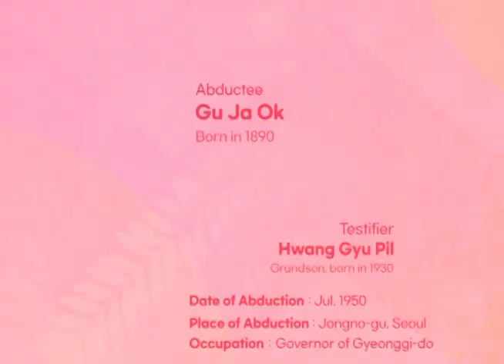My grandfather, a former governor of Gyeonggi Province, died in the mountains while being aducted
UNFINISHED KOREAN WAR/[THE MOMENT of BEING KIDNAPPED by NORTH KOREA]
Gu, Ja Ok
Born in 1890
Date of Abduction Jul. 1950
Place of Abduction Jongno-gu, Seoul
Occupation Governor of Gyeonggi-do
Testifier Hwang Gyu Pil, Grandson Born in 1930

Q. What did your grandfather do at the time of abduction?
My grandfather on my mother’s side was a governor of Gyeonggi Province. As the military government took power after Korea was liberated, an American soldier who was capable of performing administrative duties was appointed the governor of Gyeonggi Province. But later on, when it was decided to hand the position over to a Korean, it was my grandfather who was designated as governor. The reason was the Gyeonggi Province Governor from the US armed forces appointed by the military government was a friend of my grandfather since their time in the US together. And since the former governor was a foreigner, he needed translation or interpretation, such as for speeches, for his carrying out the role as a governor, and that support was provided by my grandfather. As the military government ended, the former governor recommended my grandfather as the next Gyeonggi Province governor. With this new role, my grandfather stepped down from the head of general affairs for YMCA Korea.

Q. How was your grandfather abducted?
We lived in Hoehyeon-dong during the war. As the war broke out, my grandfather took his children in his official vehicle and drove to the Han River to evacuate, but the car was stopped there by military police. He told my grandfather that someone like him, a governor of Gyeonggi Province, should not take refuge, and told him to go back home. He was not allowed to cross the river, so my grandfather had to go back. There were rumors later on that the military police officer was a communist, that he was ordered to stop my grandfather from fleeing, and that he was shot to death, but none of these stories are certain. So, my grandfather went up to the Han River and returned home. Back then, anyone who lived in Heohyeon-dong, even the merchants in the market, knew that the house on the top of the hill belonged to the governor of Gyeonggi Province. And in that short while my grandfather was not at home, people who lived in the market broke into my grandfather’s house and took all the furniture and belongings, saying that the world has changed. They took everything from clothes to household goods. The house was a sheer mess. My grandfather could not live there anymore, so he came to Nuha-dong where my family lived back then. There were more than ten family members, in that small house. And that is where my grandfather got abducted. I cannot remember the exact date, but he was with us for about two to three weeks. And in broad daylight, a couple of Jeep drove by Political Security Department (PSD) officers came to our house and took my grandfather away. I was home that day. I was a student at Yonsei University. The PSD officers suddenly kicked the main gate and rattled it hard, shouting at us to open it. As I opened the gate, six to seven armed men ran into the house and yelled for my grandfather. Hearing this, my grandfather came out of the opposite room and told them that he is Gu, Ja-ok. With that, he was put in a Jeep truck and was taken away, without even handcuffing him.

Q. Did you hear anything of him after the abduction?
What I heard after a long while was that my grandfather was taken away in a truck, but since trucks were easily targeted by air bombings in North Korea, the abductees were taken into the mountains. My grandfather was a little uncomfortable in his legs. It was like that before the war, and I heard he suffered a lot climbing the mountains because he could not walk properly. In the end, he passed away in the mountains out of fatigue and was buried in the mountain by other abductees.

Q. Where did you hear that from?
It was posted in newspaper. I read the article on the newspaper.

Q. Any words to your grandfather?
Because you raised me and supported me, I could become a man I have grown into and live a good life. It has been decades since I last saw you after you were abducted during the war, but I have never once forgotten you. I hope you rest in peace in heaven and achieve what you have left unfulfilled in this world. We are all doing well here. You were worried that I was always weak as a child, but I am a healthy man now, so don’t worry about me. The other siblings are all doing well too. I wish you live a long and peaceful life in heaven.